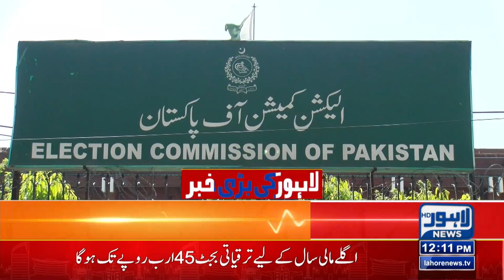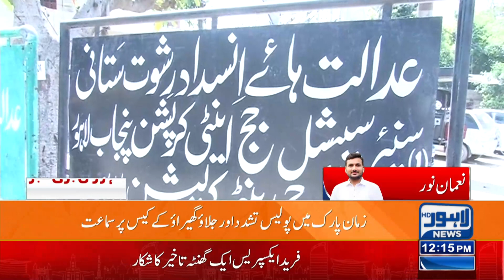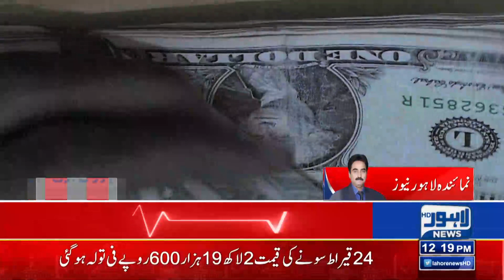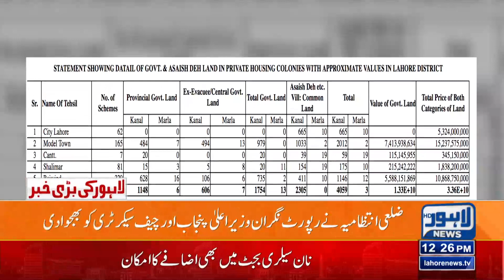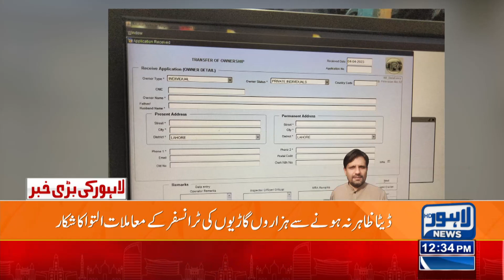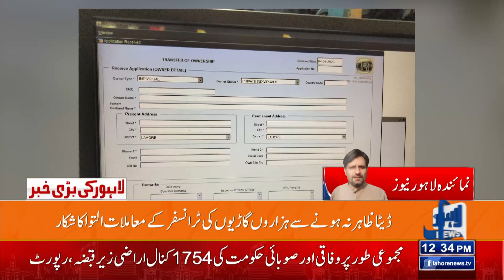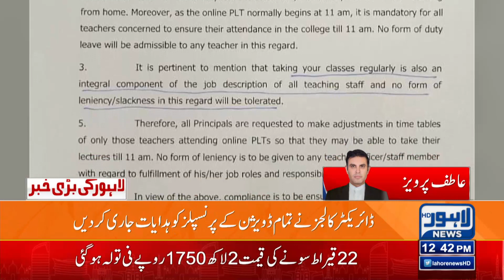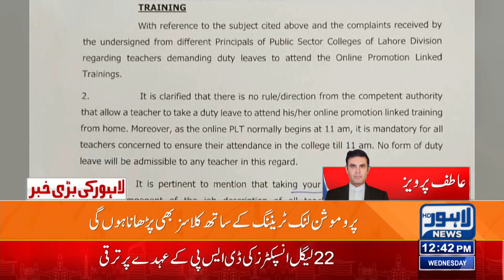BadTareen Mehangai | 12:00 Pm News Bulletin | 05 April 2023 | Lahore News HD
ECP top brass to hold consultative meeting on SC election verdict today

Imran not to appear before JIT probing rioting cases against PTI leaders

Rashid advises rulers not to think of imposing emergency or martial law

PM summons meeting of parliamentary leaders of coalition partners today

Political, economic stability not possible without transparent elections: Asad Qaiser

MQM-P will not support any unconstitutional move: Khalid Maqbool

Coalition partners to discuss election matters in parliament: Musadik

SC salvages writ by invalidating ECP order, fixes May 14 for Punjab elections

ATC extends Imran's interim bail in three cases

JIT summons Imran Khan, others to record statement in cases against PTI

Supreme Court expected to announce verdict in elections' delay case today

PM calls coalition partners' parliamentary party meeting on Wednesday

Imran asks PDM to explain away possible delay in Punjab Assembly elections

Masses will give befitting reply to govt for attacking CJP: Parvez Elahi